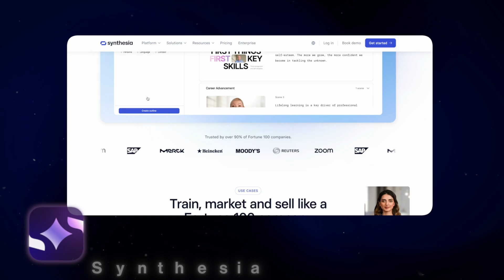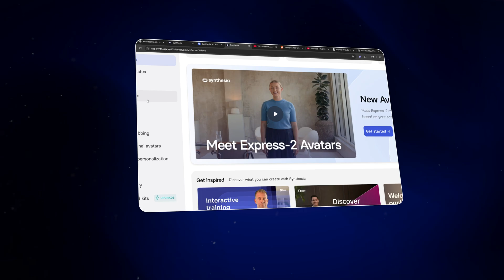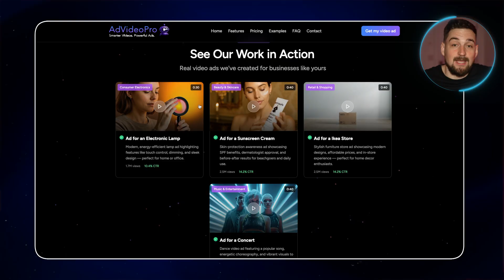Synthesia AI Review 2026 - The Truth About AI Avatars + Best Alternative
I tried Synthesia AI in 2025 and honestly… the results were not what I expected. In this Synthesia AI review, I break down what really happens when you use it, why the avatars still feel robotic, and whether it’s worth your money this year.

For anyone searching “Synthesia AI review” or “Synthesia alternative,” this video will give you the full picture. I’ll cover my first impressions, the main problems with Synthesia videos, how the avatars and voices perform, and what has (and hasn’t) changed since 2023. You’ll also see how Synthesia stacks up against other AI video tools like HeyGen, ElevenLabs, and Google Veo — plus what I now use instead.

If you’ve been thinking about using Synthesia for content creation, training videos, or social media, watch this before you sign up. The truth is, the technology is improving but still has major limitations that most people don’t talk about. This review explains why.